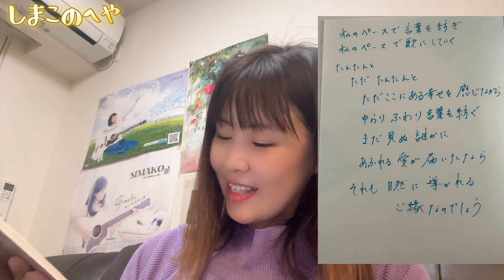人生の成功は今幸せを感じられる心があること【言葉は心の薬】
💖6/23(日)島香織カフェライブinタベタリーテ
チケットお申し込み方法💖
①島香織オンラインストアから購入
②メールで購入
お名前、枚数を明記して送って下さい。
折り返し振込先をご案内します。
③会場のタベタリーテさんでチケット購入できます。

☕️カフェライブ詳細はこちはからご覧下さい☕️

【SIMAKO定期便ライブ２０２４年４月号⑧】

皆様からご購入いただいた売上の一部を能登半島地震義援金に寄付させていただきます。

💖あなたもしまこファミリーになろう👨‍👩‍👦‍👦

📺【しまこの小部屋】YouTubeメンバーシップ

🎁SIMAKOのほしいものリスト（Amazon)

🎤シンガーソングライター島香織🎸
♡富山県高岡市出身⛰
愛称しまこ
♡２０２３年１０月２９日で歌手活動２３周年

🎤お仕事依頼
カノンミュジック島香織事務局まで